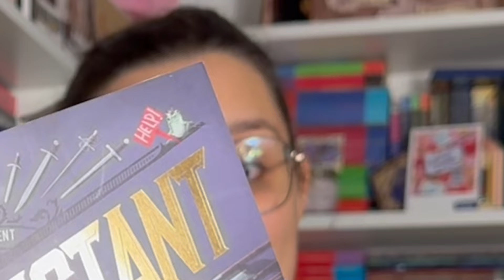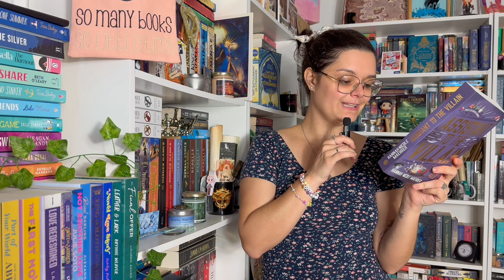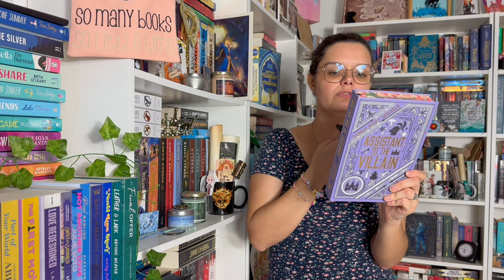1 livre en 5 minutes ! 📖⏱ Episode #21 : Assistant to the Villain ! 😈🧪💜⚔️🐸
On se retrouve pour un nouvel épisode de 1 livre en 5 minutes et aujourd’hui, les Villain sont à l’honneur puisque je vous parle de Assistant to the Villain ! J’espère que la vidéo vous plaira et vous donnera envie de découvrir le roman :)
xoxo,
Marie